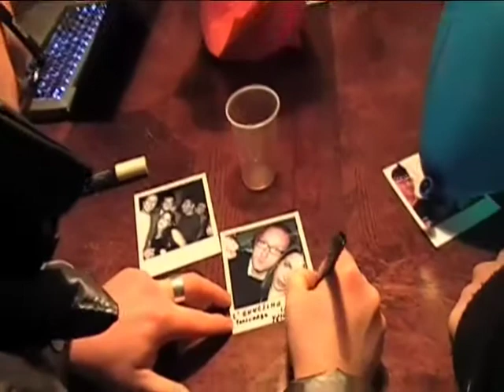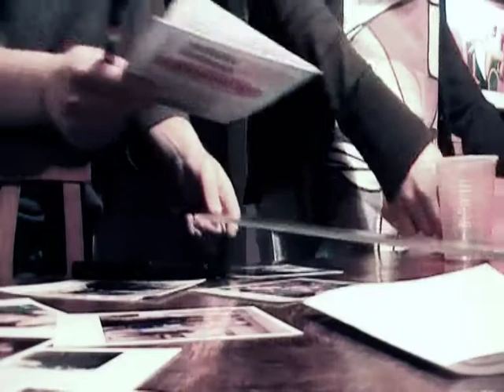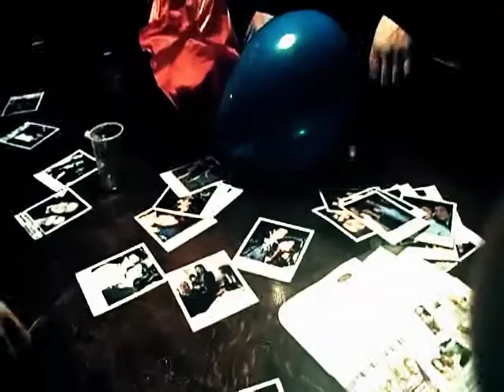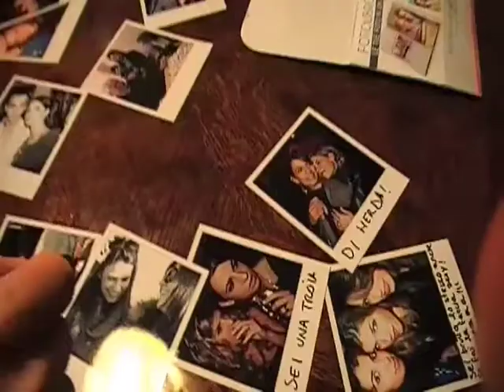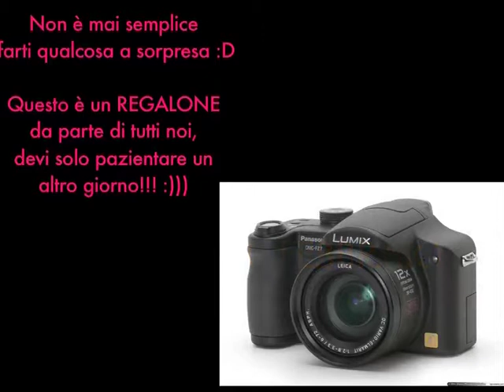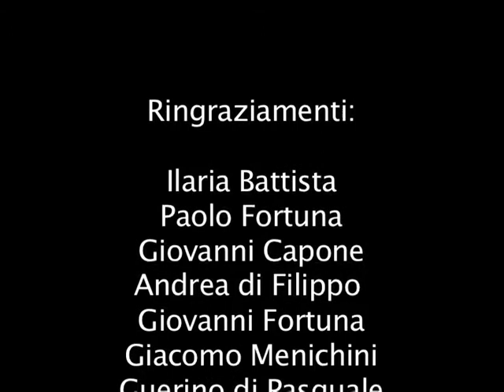-HappyBirthdayMeri+2,1-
Videoclip di gruppo dedicato alla nostra Erspan con tanto amore ;D

Colonna Sonora : Travis-Closer   Nesli-La Fine   Nesli-L'amore è qui   DjBobo-Happy Birthday Song   B.E.P-Don't Stop The Party    Duck Sauce- Barbra Streisand